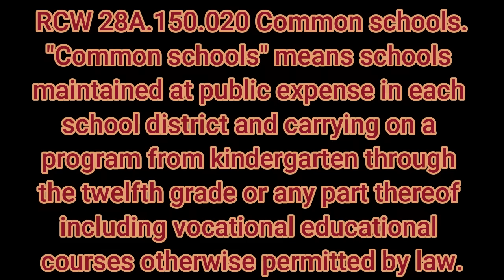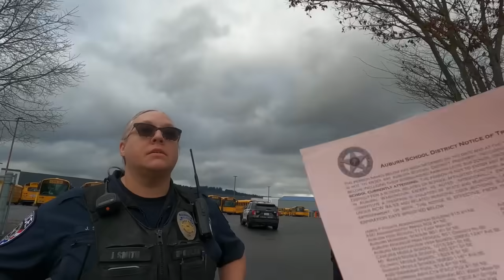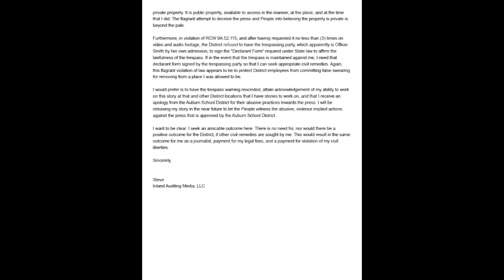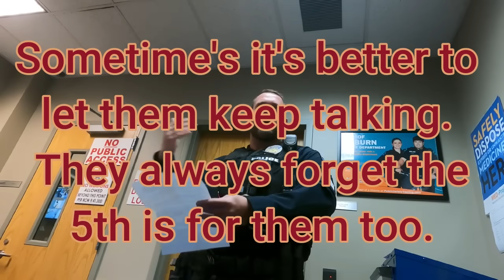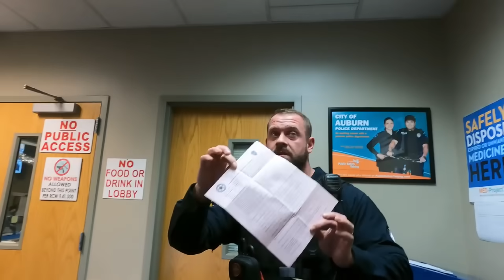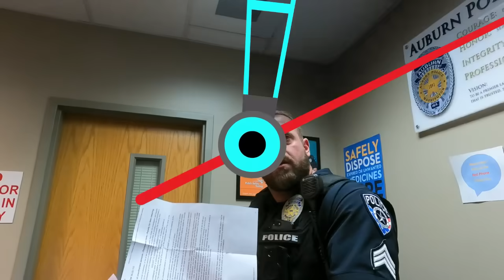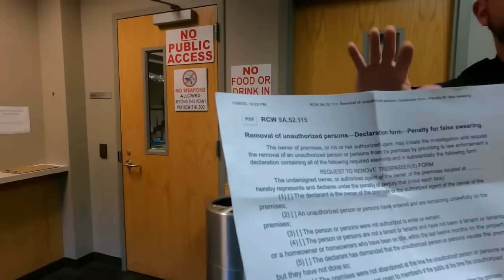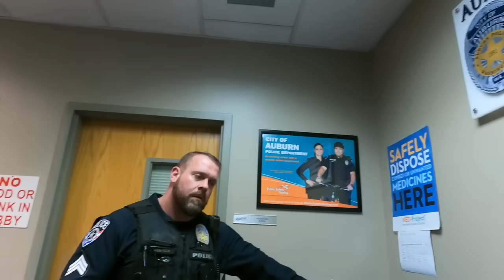TYRANTS VIOLATE STATE LAW - LEAVE OR GO TO JAIL!!!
Working on a story at the Auburn School District Transportation hub in Auburn, WA on December 8th, 2023 at 615 15th St. SW. I was looking into an alleged oil spill/HAZMAT issue that had allegedly been reported to school officials but had gone unresolved. Employee behavior was bad and the Auburn Police Department flagrantly violated WA State trespass statutes during an encounter I had with them!

Let's dive in and see how this story played out!

If you'd like to write or call and make a complaint or compliment for anyone involved in this story at the City of Burien City Hall you can reach out to them:

- Name: Nancy Backus
- Title: Mayor

- Name: Dr. Alan Spicciati
- Title: School Superintendent, Auburn WA School District

- Name: Cheryl Rakes
- Title: Councilmember #1

- Name: Jay Jeyaraj
- Title: Deputy Mayor & Councilmember #3

- Name: Robyn Mulenga
- Title: Councilmember #5

- Name: Bob Baggett
- Title: Councilmember #7

- Name: Kate Baldwin
- Title: Councilmember #2

- Name: Yolanda Trout-Manuel
- Title: Councilmember #4

- Name: Larry Brown
- Title: Councilmember #6

- Name: Harry Boesch
- Title: City Attorney

- Name: Sgt. B. Anderson
- Title: Sergeant, Auburn Police Department

- Name: Officer Jessica Smith
- Title: Police Officer, Auburn Police Department (School Resource Officer)

- Name: Curtis Leonard (Private attorney contracted with the District)
- Title: Pacifica Law Group (Contract Legal Representation for the Auburn School District)
- Address: 1191 2nd Ave. Ste 2000, Seattle, WA 98101

**Please remember, I AM NOT ADVOCATING FOR CALL FLOODING, or any form of disruption to governmental services or harassment of private persons/entities. That being said, I absolutely feel that the People should seek redress of their grievances, or make compliments, to let Our government know how they are performing if they feel it is something that needs to be addressed.

When are people going to learn that cameras are not weapons?